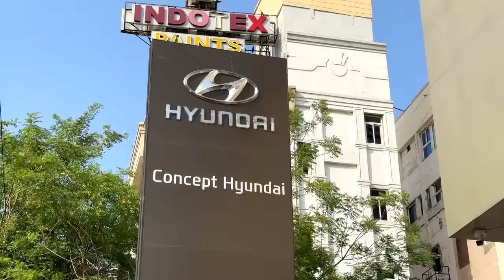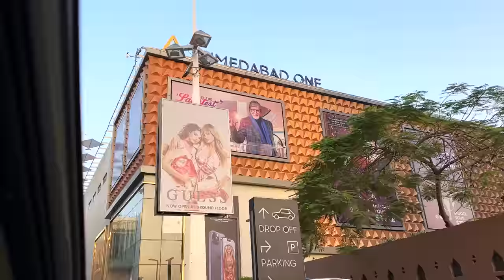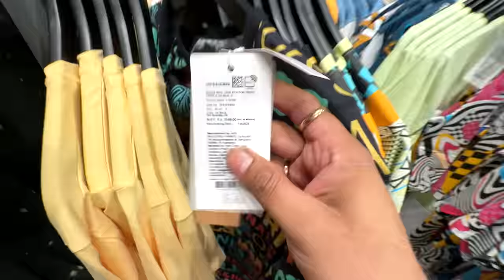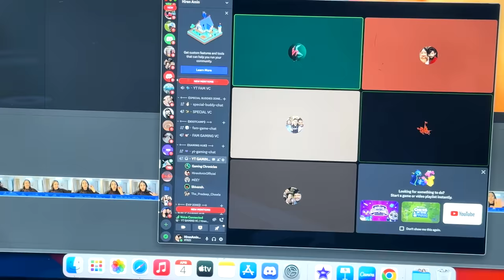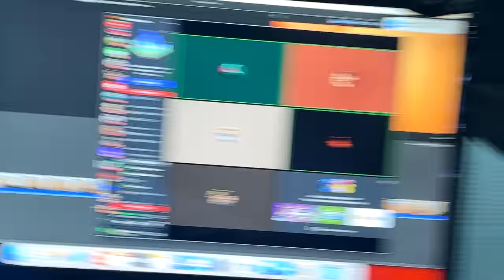Yeh Kaisa Pyaar - SIR FOD DAALA